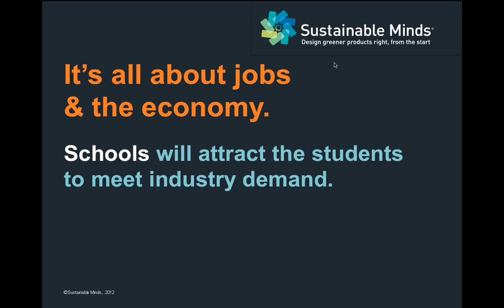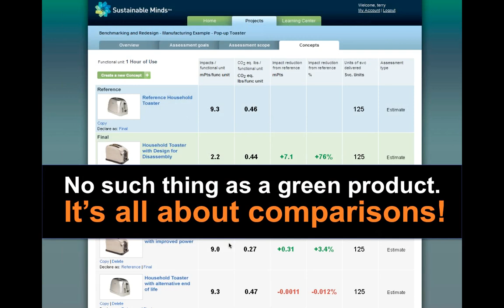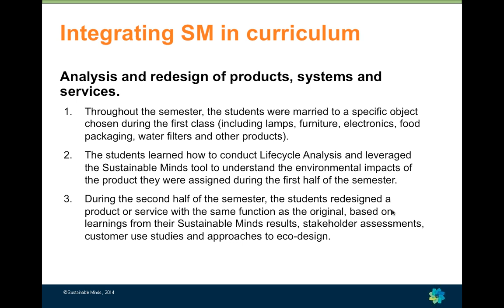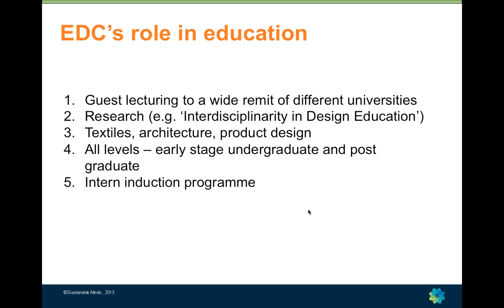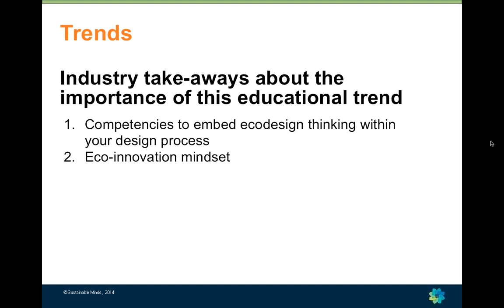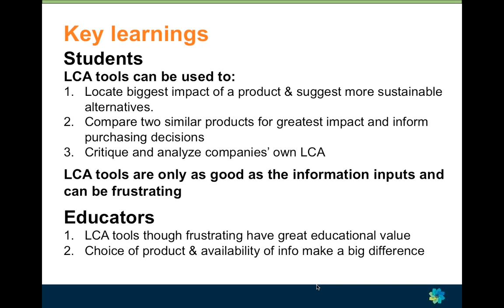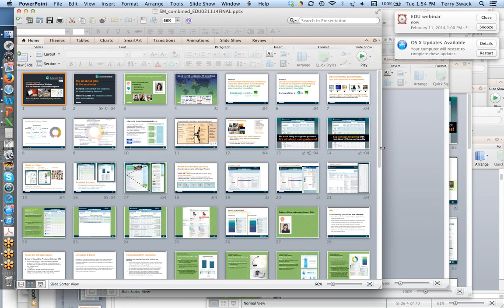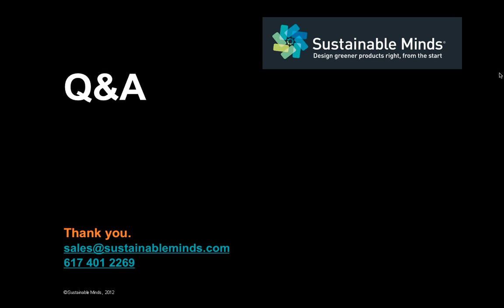The World is Transforming Design Education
Creating Knowledge Workers for the Greener Product Marketplace, Part 7: The World is Transforming Design Education

On February 11, we held the seventh in a series of webcasts featuring educators from leading colleges and universities demonstrating how Sustainable Minds is being used in education. Today's environmental challenges are driving transformation in design education. Learn from three educators from thought-leading institutions how they are using Sustainable Minds to design businesses and products that create value and catalyze positive change. You can download the presentation deck here:

Rebecca Silver, Adjunct Professor
MFA Products of Design, School of Visual Arts -- "Designers aren't in the artifact business anymore, they're in the consequence business. Design has transformed the world. Now the world is demanding the transformation of designers. The contemporary design challenge of production and consumption demands new approaches to industrial-age methodologies and orthodoxies."

Dr. Sharon Prendeville, Research Officer
Ecodesign Centre, Cardiff, UK -- "Society can no longer ignore the environmental impacts of everyday decisions. We passionately believe that design-led approaches can be a key element of making this change happen. To do this, design itself has to change. All design must consider its environmental impacts and re-adjust itself accordingly."

Michael Sammet, Adjunct Professor
MBA Design Strategy, California College of the Arts -- "Create socially responsive, culturally relevant and technologically appropriate lasting value. A business program that prepares the next generation of innovation leaders by uniting design and integrative thinking, sustainability and systems thinking, finance, leadership and entrepreneurship into a holistic strategic framework."